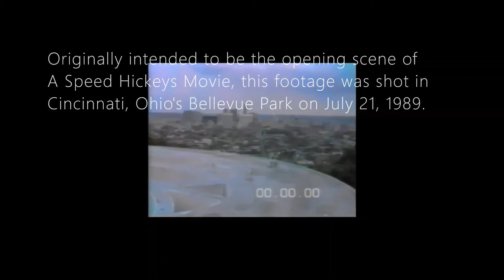A Speed Hickeys Movie? (1989)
Nope. The whole thing ended up on the cutting room floor.